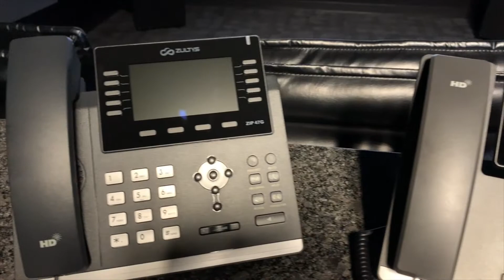Zultys Phone System for Education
Educational institutions must continually find innovative ways to improve processes with reduced funding. Implementing IP communications gives school administrators access to effective technology tools that help to modernize their network infrastructure and achieve goals for enhancing communications/responsiveness, improving dissemination of information, increasing safety and security, enhancing productivity and reducing costs/lowering cost of ownership. Currently installed in hundreds of school networks, the Zultys MX IP PBX with UC securely merges voice, data, video, chat, presence and mobility applications onto a single platform and includes collaborative solutions to reduce costs and improve communications and productivity. Along with a wide range of IP phones and compatibility with wireless, mobile and softphones for administrative offices and classrooms, Zultys solutions are reliable, affordable, easy to implement, preserve investment in existing legacy equipment and scale for future growth.